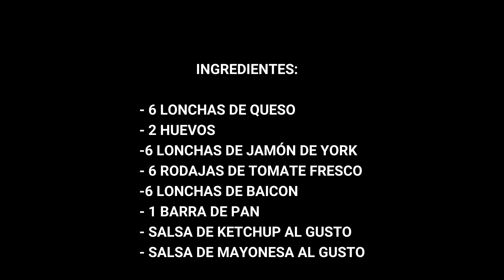BOCADILLOS // RECETA FÁCIL!!// ECONÓMICA!!! // MUY TRADICIONAL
Y EN MI CANAL DE
- YOUTUBE:  LA COCINERA PELIRROJA
- CÓDIGO PROMOCIONAL DE LA CAJITA DE DISFRUTABOX: LACOCINERAPELIRROJA